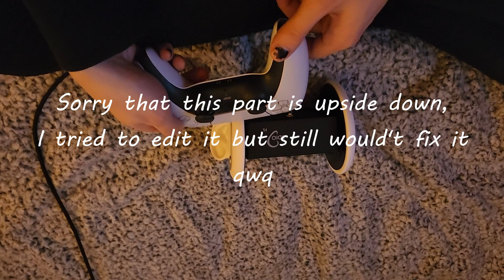Your Femboy Bf Comes Home To Play with Your Controller [ASMR]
Hello it's me Befy